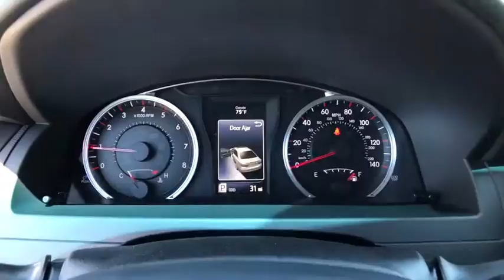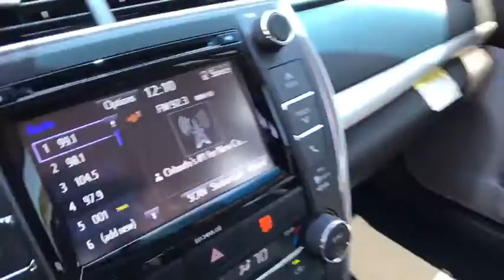2017 Toyota Camry Longwood, Orlando, Lake Mary, Sanford, Daytona Beach, FL RHU031833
2017 Toyota Camry
2017 Toyota Camry XSE V6 - Stock#: RHU031833 - VIN#: 4T1BK1FK0HU031833

Parks Toyota
1701 South Woodland Boulevard